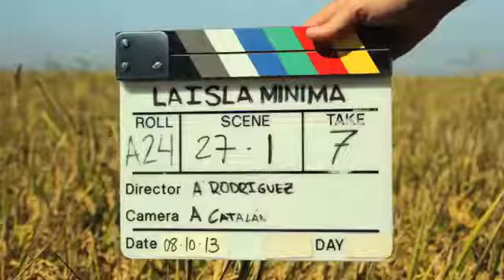La isla mínima - Diario de Rodaje 2 - encarteleraonline.es